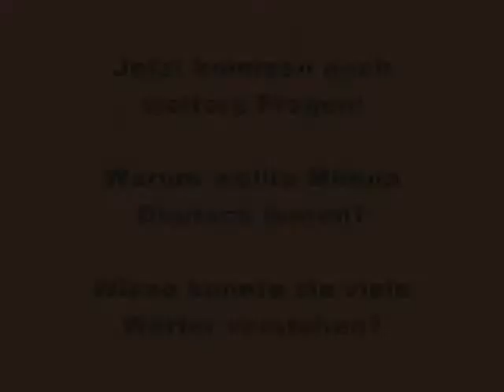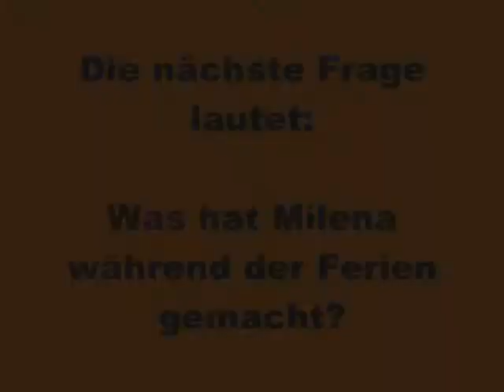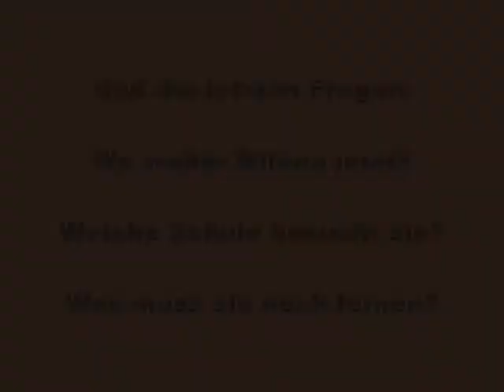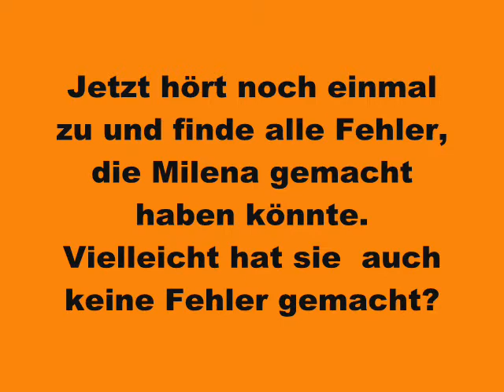Milena und ihr deutsches Abenteuer - Gesehen. Gefilmt. Gelernt!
Titel: Milena und ihr deutsches Abenteuer
Kategorie:  Grammatik
Vergangenheit
Publiczne Gimnazjum nr 3 Pielgrzymowice  Polen
Projektleiterin: Marta Florkiewicz-Borkowska